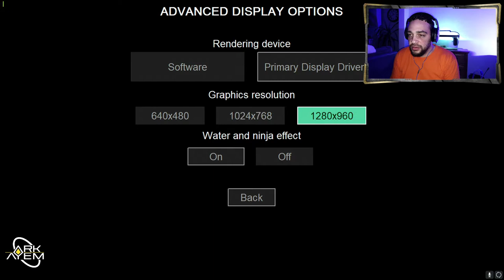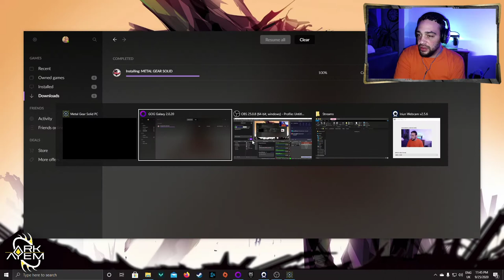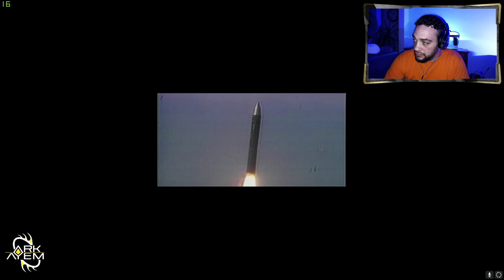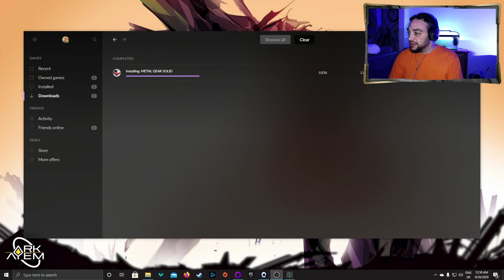Metal Gear Solid | Playthrough Part 01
Metal Gear Solid is a tactical espionage stealth/action game developed and published by Konami 03/09/98

Available on Playstation 1 and PC

Playing on Windows PC (Epic Store)
CPU: Ryzen 2700
GPU: MSI Nvidia GTX 1660 Super Gaming
RAM: 16GB (2x8GB) Gskill Trident
MB: MSI B450 Gaming Plus

Facebook.com/theARKAYEM/
Instagram.com/Ark_Ayem/
Twitch.TV/Ark_Ayem/